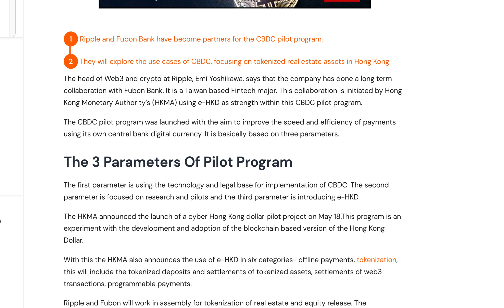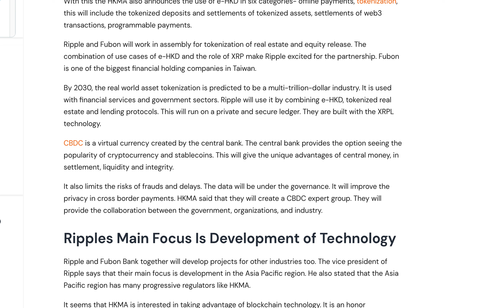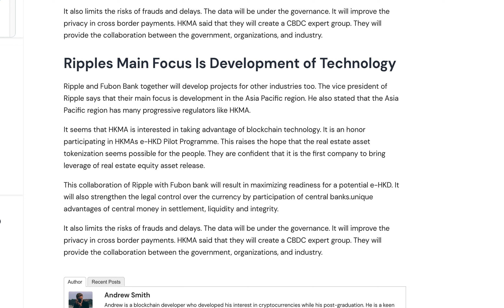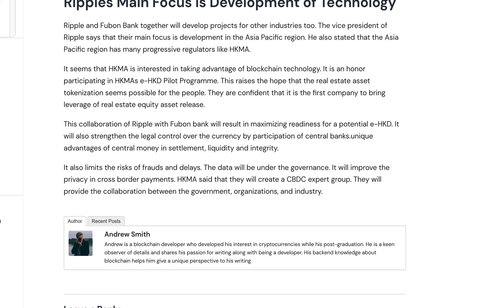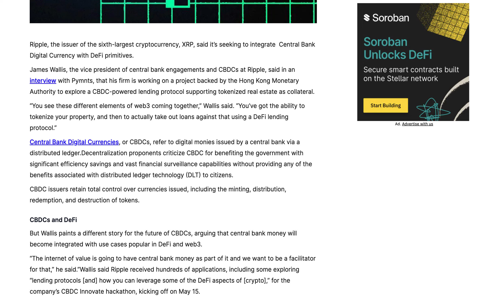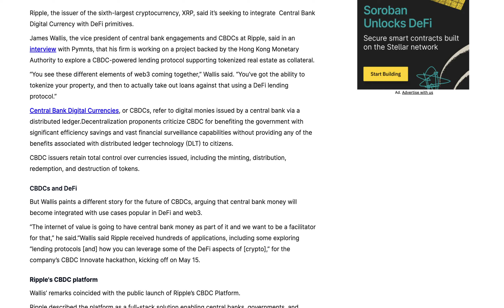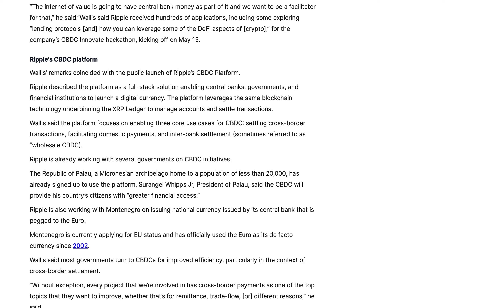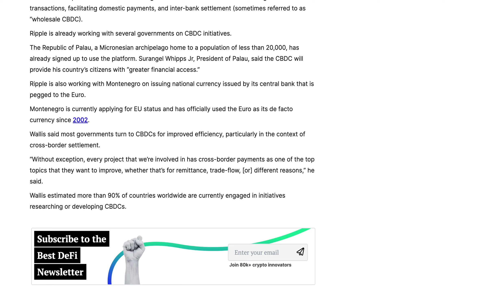Ripple's Exciting Move Into Tokenization & CBDCs!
Ripple is making an exciting move into tokenization and CBDCs. It doesn't get any bigger than this!

Are you investing well for financial freedom...or not?

Financial freedom is a combination of money, compounding and time (my McT Formula). How well you invest, makes a huge difference to your financial future and lifestyle.

If you only knew where to invest for the long-term, what a difference it would make, because the difference between investing $100k and earning 2% or 10% on your money over 30 years, is the difference between it growing to $181,136 or $1,744,940, an increase of over $1.5 million dollars.

Your compounding rate, and how well you invest, matters!

INTERESTED IN THE BE WEALTHY & SMART VIP EXPERIENCE?

-Asset allocation model with stock and crypto ticker symbols and percentages to invest

-Monthly VIP investing webinars with Linda

-Private VIP Facebook group with daily interaction with Linda

-Weekly VIP stock market & crypto update emails

-Lifetime access with no additional cost

-US and foreign investors, no minimum $ amount required

Or have a complimentary consultation with Linda to answer your questions by requesting a free appointment to talk with Linda

Get free bonus content when you buy "3 Steps to Quantum Wealth" and go to the Crypto Book bonus

WANT TO BUY STOCK PRE-IPO?

Ad For Accredited Investors, sign up to receive a $250 credit from Linqto,

Need to find out how to get Accredited? Listen to my podcast

Ad HAVE YOU BOUGHT, SOLD OR WRAPPED CRYPTO? The IRS knows! Protect yourself with audit defense

PLEASE REVIEW THE PODCAST ON ITUNES

I love hearing from you! I so appreciate it!

PLEASE LEAVE A BOOK REVIEW FOR THE CRYPTO INVESTING BOOK

Get my book, "3 Steps to Quantum Wealth: The Wealth Heiress' Guide to Financial Freedom by Investing in Cryptocurrencies".

PLEASE LEAVE A BOOK REVIEW FOR THE WEALTH HEIRESS BOOK

Get my book, “You’re Already a Wealth Heiress, Now Think and Act Like One: 6 Practical Steps to Make It a Reality Now!”

Men love it too! After all, you are Wealth Heirs. :)

WEALTH MENTORING LIBRARY OF PODCASTS

Listen to the full Wealth Mentoring Library of podcasts from the beginning. Use the search bar in the upper right corner of the page to search topics

Be Wealthy & Smart, is a personal finance show with self-made millionaire Linda P. Jones, America’s Wealth Mentor™. Learn simple steps that make a big difference to your financial freedom.

**Please Note: I will never contact you in the comments section and ask you to message me or trade cryptos. Beware, these are imposters and scammers!**